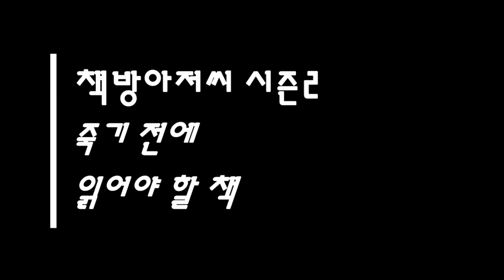죽음의 수용소에서 통합본 | 빅터 프랭클 | 책방아저씨 시즌 2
죽기 전에 읽어야 할 책 2

빅터 프랭클 | 죽음의 수용소에서 통합본

20세기를 대표하는 사상가,
그의 생애가 증언하는 지난 세기의 불안과 우울, 공허...
그것을 극복한 인간의 의지

"어떤 절망에도 희망이,
어떤 존재도 살아가는 의미가 있다!"

원문 전체를 감상하시며
우리가 살아야 할 '이유'를 찾아보시길 바랍니다.